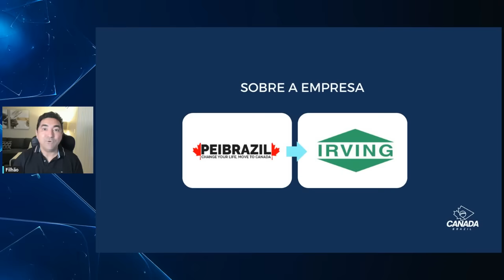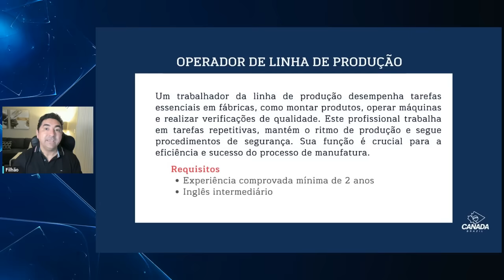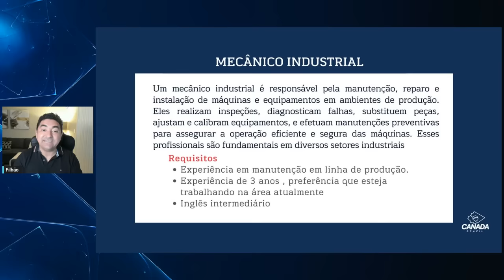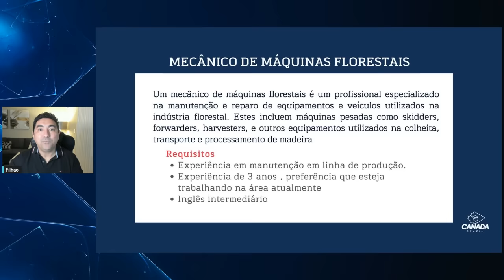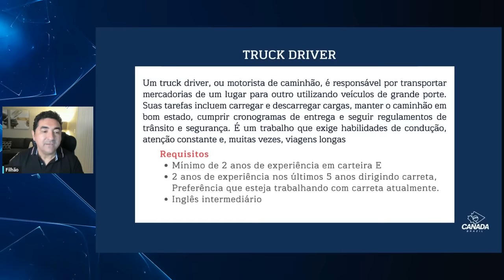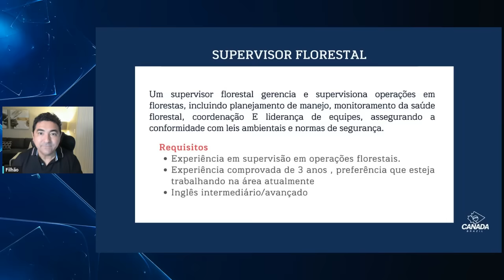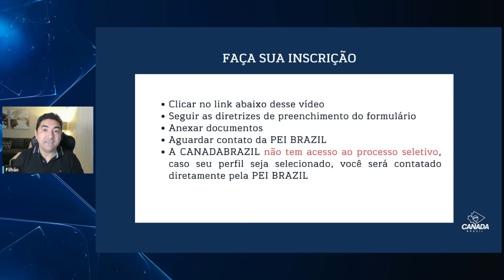EMPRESA CANADENSE CONTRATANDO BRASILEIROS | MISSÃO JOB OFFER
Entre em contato com a GO NORTH através do email e um profissional credenciado, irá avaliar o seu perfil e de sua família mostrando assim, as melhores opções para você conseguir chegar aqui no Canadá com a sua Familia.